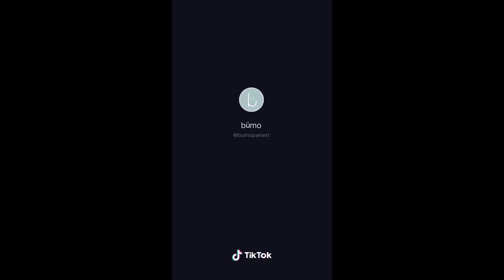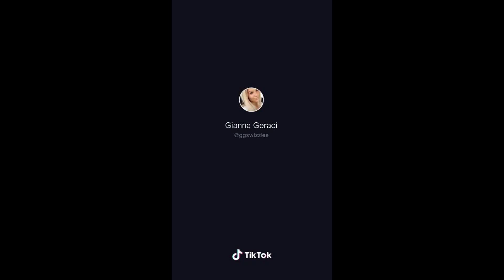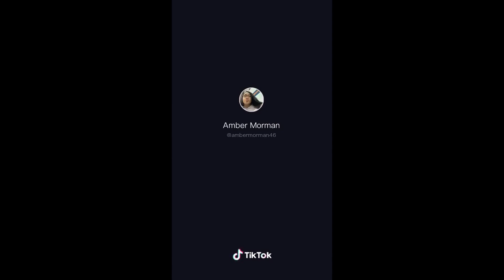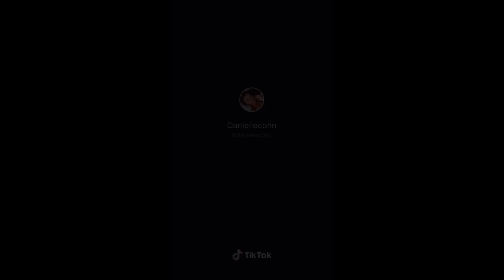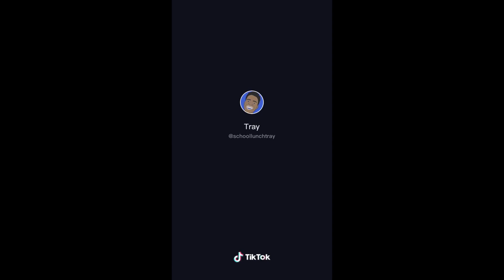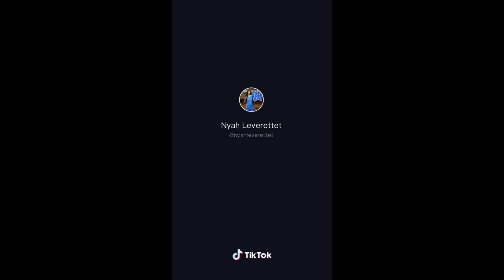Leaving My Body TikTok Challenge Compilation #2 (Purple Flame) (True Jackson VP Theme Song)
Hey TikTok Harvester fans! We hope it made you laugh.

Check out other channels like Best TikTok Compilations, TIKITOK, Yes TikTok, tiktoktrends, Tik Tok Hypes, CooL TikTok, Wifi Plug, TikTokeri, Best of TikTok, TikTok Pink, Verified TikTok Channel, 509 TIK-TOk, and Tik Tok 2020.